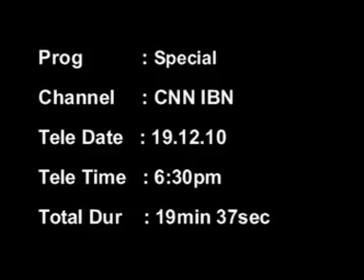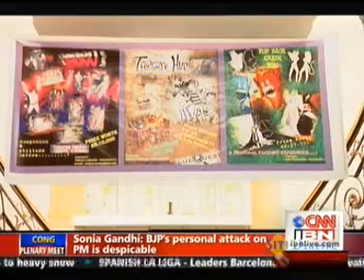IIPM's B-School Festival- Amaze 2010, on CNN IBN